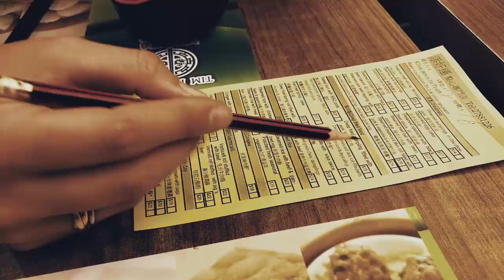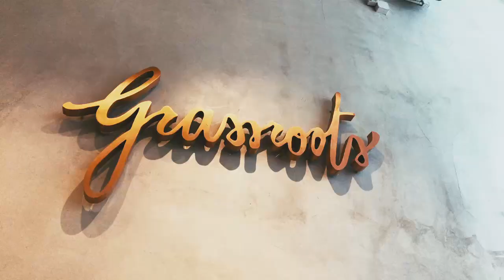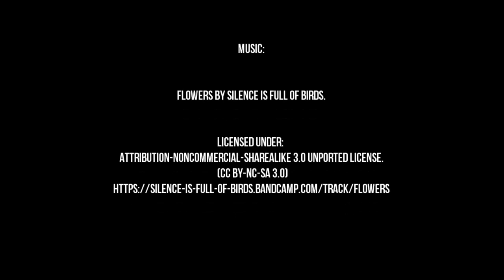The Essence of Hong Kong. / Feiyu Tech SPG + iPhone.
The Essence of Hong Kong. / Feiyu Tech SPG + iPhone 7.

Flowers by Silence is Full of Birds.

Attribution-NonCommercial-ShareAlike 3.0 Unported License.

Filmed on and iPhone 7 with a Feiyu Tech SPG Gimbal.
Edited in LightWorks v.14.